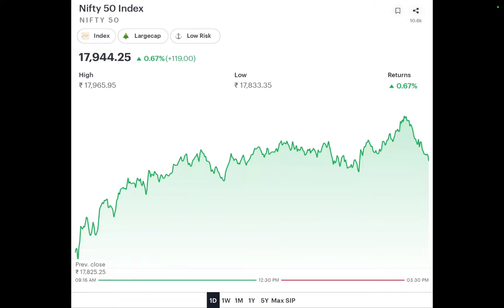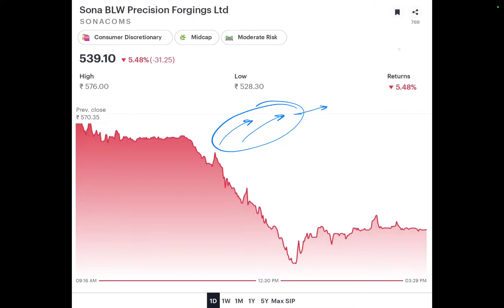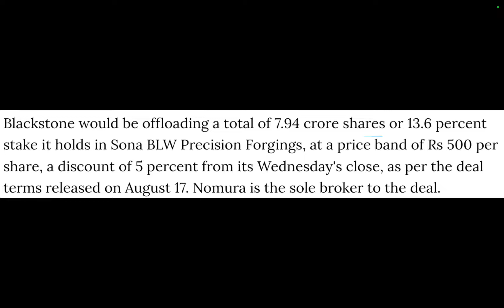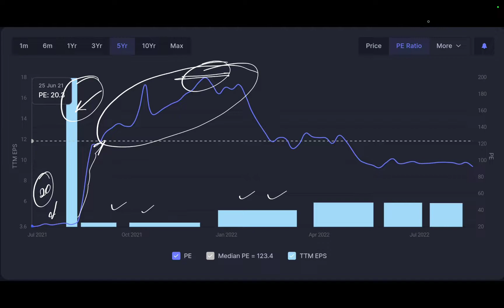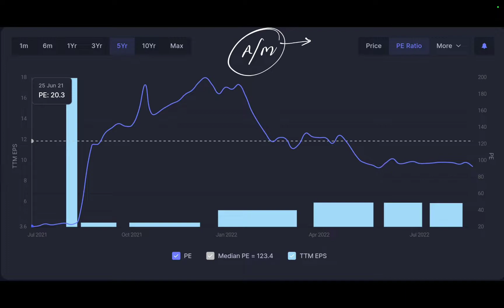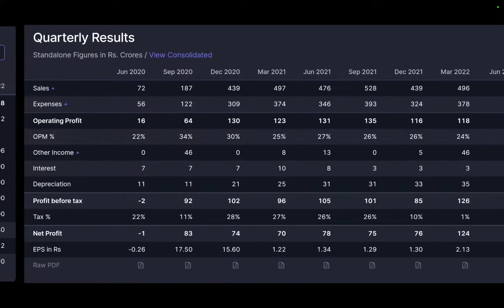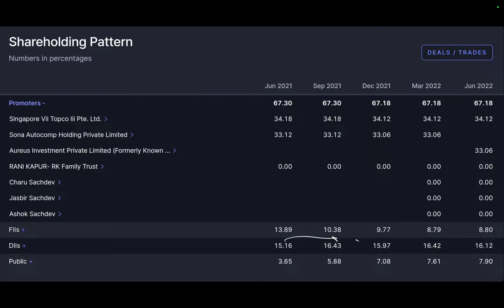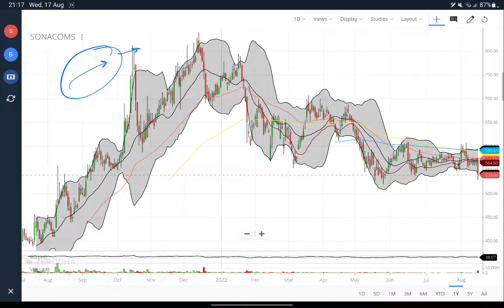SONA COMSTAR में इतनी बड़ी गिरावट क्यों? DEEP DIVE & BEST BUYING LEVELS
why Sona blw is falling?
why Sona blw share crash?
reason behind Sona blw fall
Sona blw comstar share latest news
Sona blw comstar share news

FMCG STOCK WARS SEASON 1 EPISODE 01